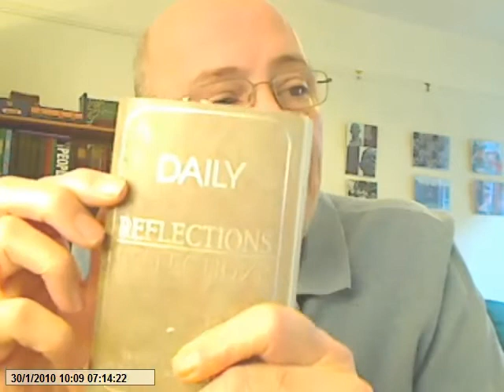Alcoholics Anonymous | January 30 | DonInLondon | Step 1 "Powerless"